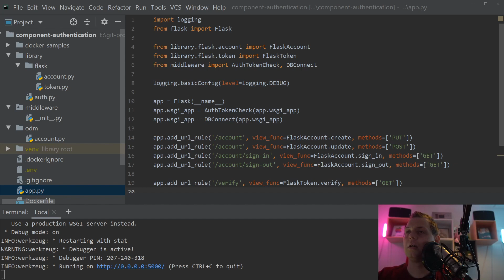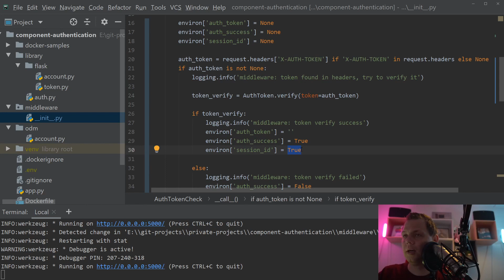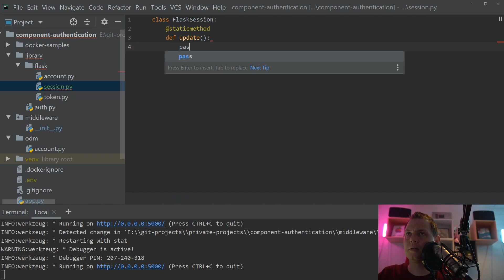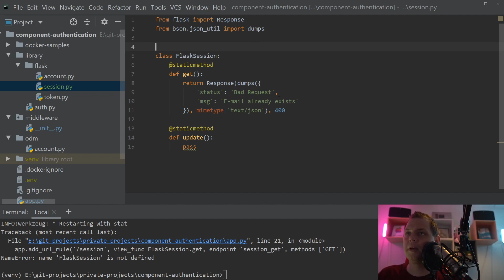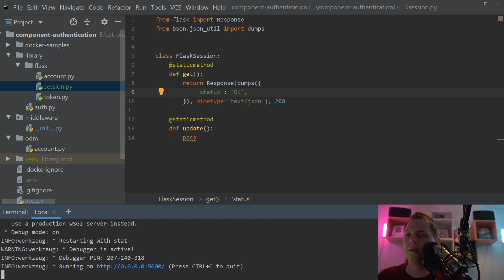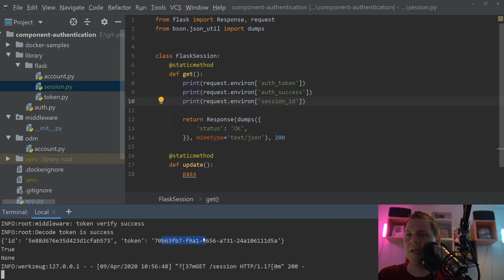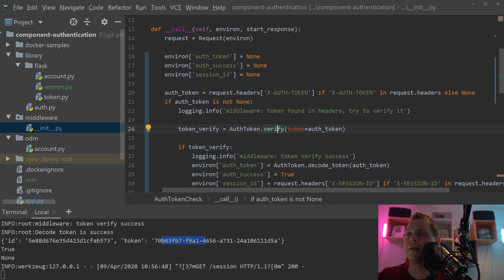Middleware security with jwt-token - Project: Authentication - Part 5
I create this project to fix the central login system one time at all, i spent lots of time to build login services every time i need to start a new project up and want securety on this project, now i will show you how you can build a microservice to handle all your authentication for your next projects.